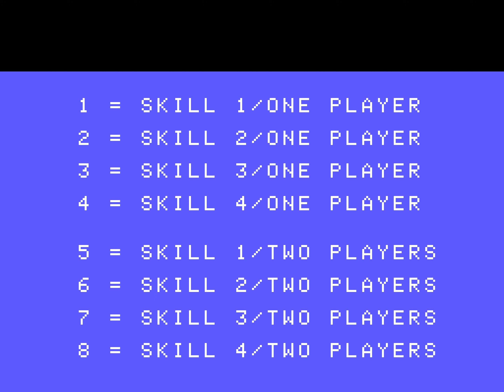Donkey Kong (ColecoVision)